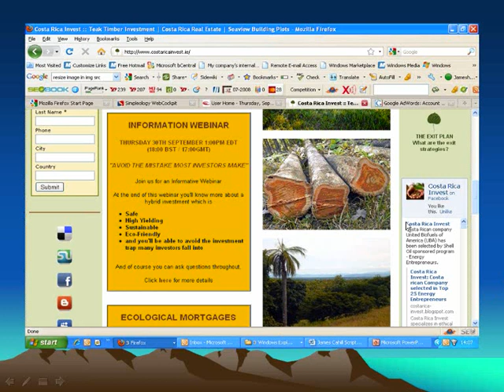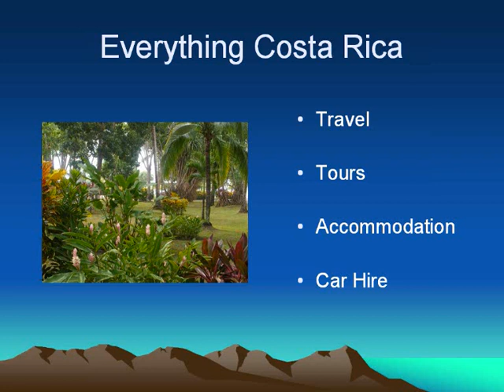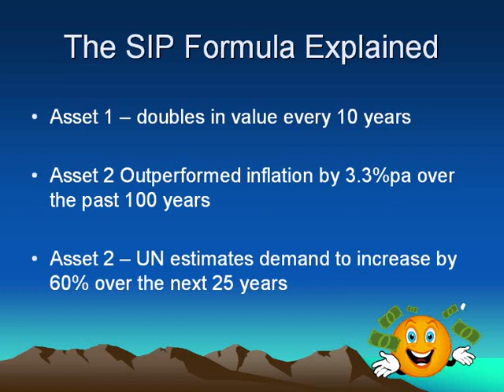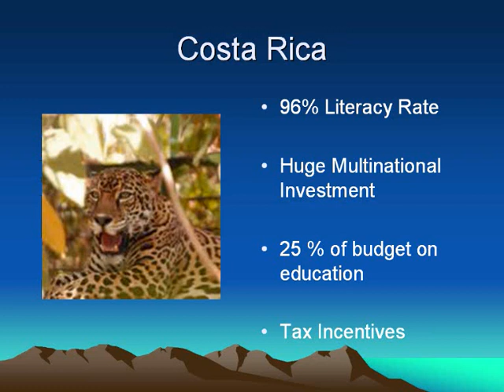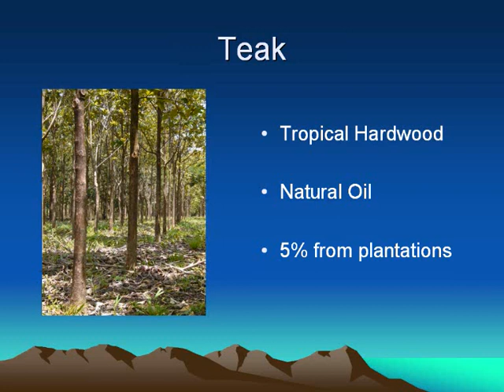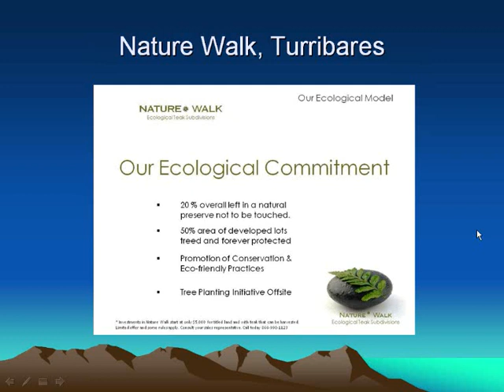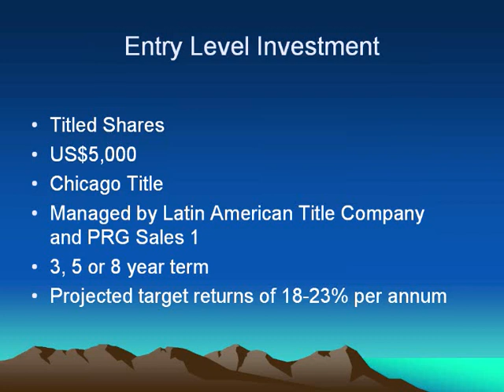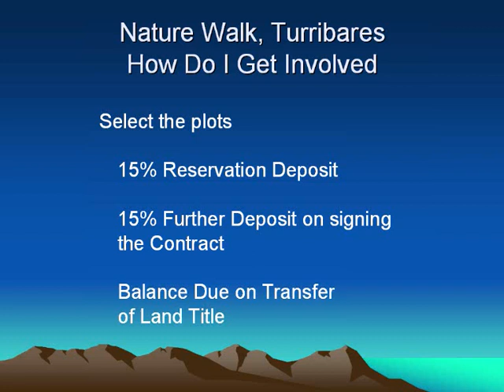Land and teak investment opportunity in Costa Rica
NatureWalk is a unique opportunity to invest in teak and development land in Costa Rica, whether you are a pure investor, want to have a home in Costa Rica or want both, NatureWalk is ideal for you.